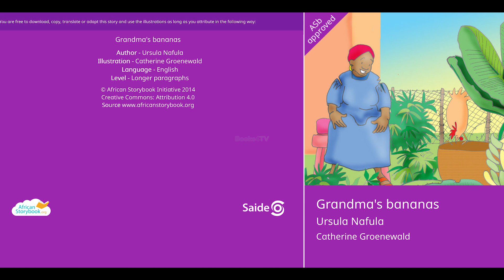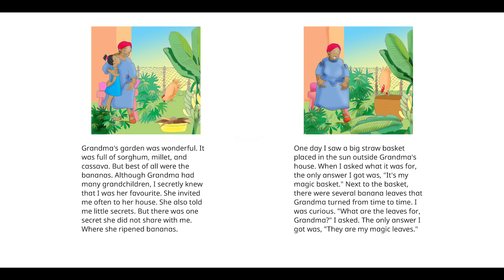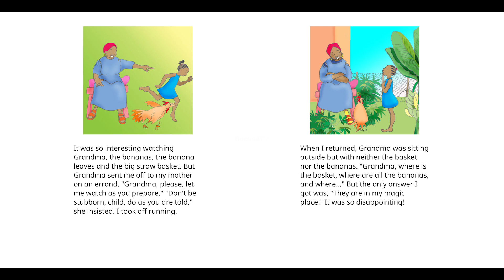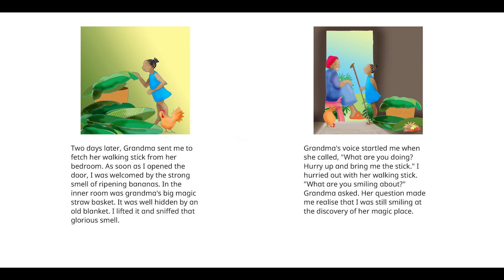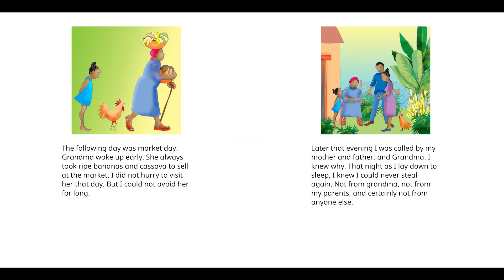Grandma's bananas| Books4TV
Grandma's bananas
The little girl is curious as she watches her grandma preparing to ripen bananas.

🚩Copyright:
Sound effect:
1. Music of turning pages created by Author 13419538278 sourced from Erling Network with link as Under CC0 license.

picture book#classic stories#animatedstories